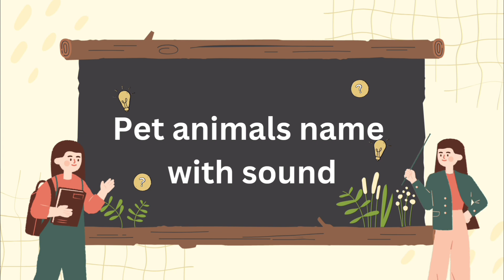Pet animals with sound|kindergarten class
Kindergarten Pet Animals with Sounds

"Hello, little friends! 🐾🎵 Welcome to generousmom , where we explore the amazing world of pets and their sounds! Learn about your favorite animals like dogs, cats, birds, and more with fun visuals and real-life sounds.

This video is perfect for kids in kindergarten to learn, enjoy, and recognize the sounds of their furry and feathered friends. Watch, listen, and guess the animal sound—it’s learning made fun!